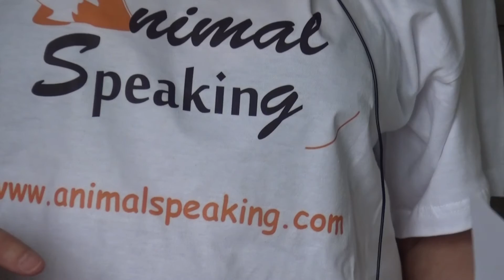comment donner du Reiki à un animal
Vous voulez savoir comment donner du Reiki à un animal et c’est ce que je vous explique dans cette vidéo.

Mais tout d’abord permettez-moi de me présenter :
Je suis Francisca Galindo, Maître Reiki Usui que j’enseigne du 1er degré à la maîtrise, Maître Reiki Karuna que j’enseigne également jusqu’à la maîtrise, Maître Reiki Kundalini que j’utilise plus spécifiquement pour initier les animaux.
Je suis experte en communication animale et en Reiki animalier.
J’ai écrit un livre « ma parole aux animaux » titre qui est devenu mon slogan.
Ce livre sera bientôt publié, certainement cet été.
Je suis co-fondatrice avec quelques passionnés d’un site internet qui propose de donner des soins énergétiques gratuits, à distance, aux animaux

Passons maintenant au Reiki avec les animaux et comment donner du Reiki à un animal.

J’ai eu des questions de plusieurs personnes souhaitant se former au Reiki animalier et me demandant si j’organise des formations axées sur le Reiki animalier.
Alors non, je n’organise pas de stage pour former au Reiki animalier parce que de mon point de vue on peut inclure dans un stage de Reiki classique, de Reiki tout court, les notions qui peuvent servir à donner du Reiki à un animal, et notamment : l’attitude à avoir, la posture, comment aborder un animal, que se passe-t-il si un animal veut ou ne veut pas du Reiki.

Pour vous aider, vous praticiens Reiki qui êtes déjà formés et qui aimeraient donner à leur tour du Reiki à un animal voici quelques astuces qui vont vous aider :

* ne pas aborder un animal comme vous aborderiez un humain.
L’humain vous demandera une séance de Reiki, l’animal non parce que l’animal ne donne pas de nom à ce qu’il ressent.
L’animal va sentir que vous être prêt à lui donner de l’énergie, il va sentir que vous pouvez le connecter à cette merveilleuse énergie et il viendra la chercher.

* le Reiki à un animal va lui être donné à la demande de « son maître ».
En effet, bien souvent c’est un humain qui vous appelle pour vous expliquer un problème de santé ou de comportement.
Dans ce cas l’animal acceptera le Reiki mais il se peut qu’il ne l’accepte pas.
Je vous expliquerai dans une autre vidéo certains cas où l’animal ne veut pas de Reiki.

* Vous n’irez pas toucher l’animal même si son maître vous dit qu’il est gentil. Ceci est une intrusion ressentie quelquefois comme une agression par l’animal.
Ce que vous devez faire c’est, lorsque vous êtes en présence de l’animal, lui proposer vos mains en lui disant « veux-tu du Reiki ? ». Certes le mot Reiki ne veut rien dire pour un animal mais lorsque vous le prononcerez vous entrerez en vibration avec l’énergie Reiki et c’est cela que l’animal va sentir. Vous laisserez à ce moment-là l’animal venir à vous et poser les parties de son corps dans vos mains.
Lorsqu’il aura suffisamment pris de Reiki alors il partira de lui-même et il ne faudra pas le retenir parce que vous aurez l’impression que ce n’est pas assez.
Souvenez-vous TOUJOURS que vous êtes seulement un intermédiaire entre le receveur et le Reiki et l’animal sera dans cette situation le receveur.

* Vous conseillerez toujours d’aller consulter un vétérinaire.
Certaines personnes croient que le Reiki peut tout faire et en effet c’est un énorme potentiel du Reiki, mais c’est juste un potentiel. Quelquefois il faut faire intervenir la médecine classique et moi-même je suis la première à amener mes animaux chez le vétérinaire lorsque je constate que quelque chose ne va pas bien. Le Reiki est un complément à tous les soins que l’animal pourrait recevoir.

Vous pourrez toujours, si vous avez le 2ème degré de Reiki Usui et donc le symbole de distance, envoyer du Reiki à distance à un animal.
Vous vous préparerez comme d’habitude, vous enverrez le Reiki comme d’habitude.
Le fait que ce soit un animal ne change rien à la forme de l’envoi.
Il vous faudra sans doute une photo et le nom de l’animal pour favoriser la focalisation mentale, mais rien de plus.

Et à propos d’envoi à distance de Reiki, vous pouvez toujours vous inscrire, il faut inscrire un animal pour cela, sur le site

dont je vous mets le lien ci-dessus si vous voulez participer à l’envoi à distance sur la plateforme d’échange et de partage pour les animaux. Les animaux qui demandent de l’aide vous en seront reconnaissants.

Si vous avez un animal qui souffre ou a un problème de comportement, vous pouvez demander de l’aide
C’est gratuit.

Si cette vidéo a suscité des questions chez vous posez-les en commentaires.
Si vous pensez que cette vidéo peut aider d’autres personnes n’hésitez pas à la partager.

J’ai donné ma parole aux animaux.
Francisca